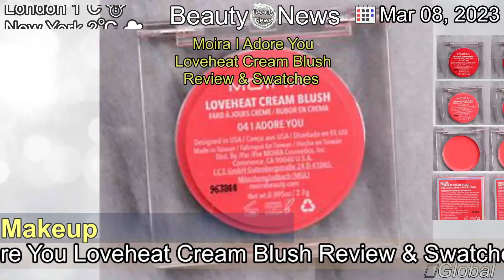[Latest]Moira I Adore You Loveheat Cream Blush Review & Swatches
[Contents]
Moira I Adore You Loveheat Cream Blush ($8.50 for 0.095 oz.) is a bright, medium-dark pink-coral with subtle, warm undertones and a lightly dewy sheen.